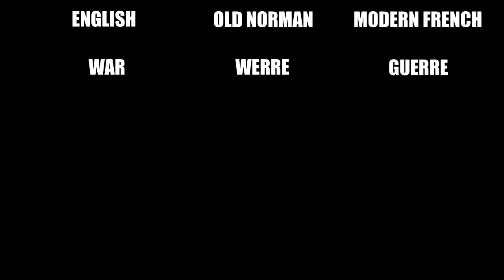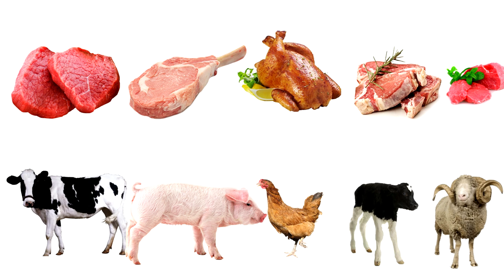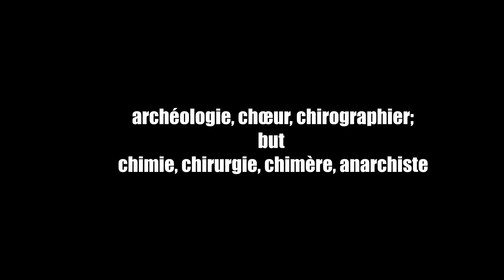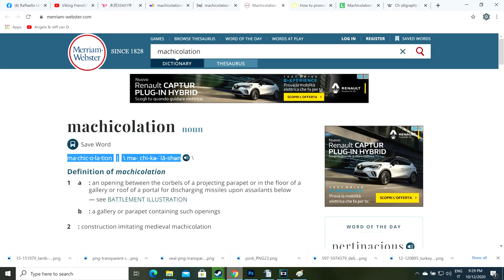Machicolations WAR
So how do you pronounce it then? Are you ready for this? :)

Link to the original video by Matt

Link to the secon episode by Matt

Link to the Video response by Shad

Link to the video by lindybeige

And link to the video the created all this I supposed

Language is a system that consists of the development, acquisition, maintenance and use of complex systems of communication, particularly the human ability to do so.
The scientific study of language is called linguistics.
Thinkers such as Rousseau have argued that language originated from emotions while others like Kant have held that it originated from rational and logical thought.
Estimates of the number of human languages in the world vary between 5,000 and 7,000. However, any precise estimate depends on a partly arbitrary distinction between languages and dialects.
All languages rely on the process of semiosis to relate signs to particular meanings.  Language is thought to have originated when early hominins started gradually changing their primate communication systems, acquiring the ability to form a theory of other minds and a shared intentionality.
Humans acquire language through social interaction in early childhood, and children generally speak fluently by approximately three years old.